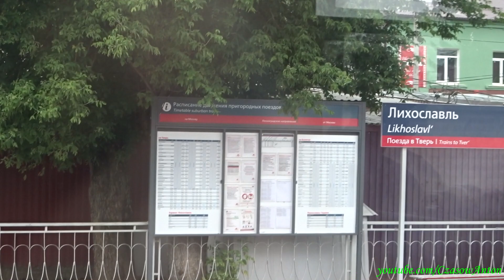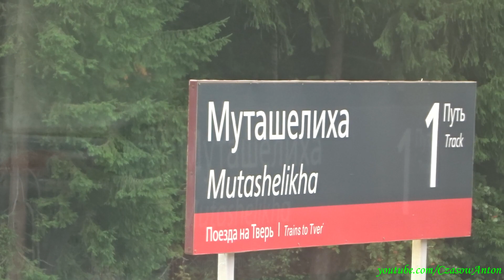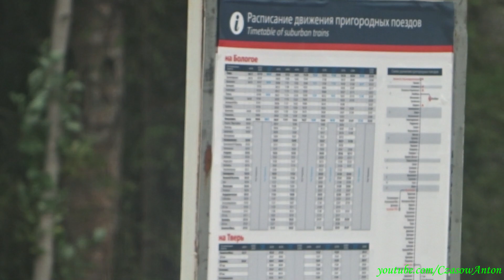Koleje w Rosji, Lichosław - Kałasznikowo pociągiem ET2M-038 / Лихославль - Калашниково на ЭТ2М-038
W drodze z Moskwy do Petersburga... Przejazd pociągiem osobowym ET2M-038 relacji Twer - Bołogoje, odcinek stacja Lichosław - stacja Kałasznikowo. Przystanki. Lichosław, Śluza, Łokotce, Baranówka, Mutaszelicha, Kałasznikowo. Obwód Twerski, Rosja.

По дороге из Москвы в Петербург... Поездка на пригородном поезде ЭТ2М-038 сообщением Тверь - Бологое, участок станция Лихославль - станция Калашниково. Остановки: Лихославль, Шлюз, Локотцы, Барановка, Муташелиха, Калашниково. Тверская область, Россия.